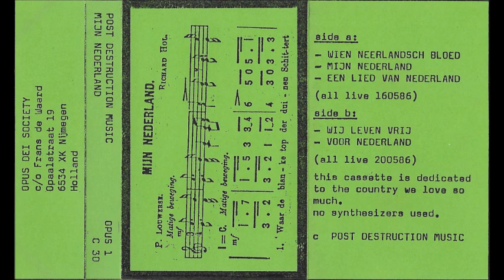Post Destruction Music - Mijn Nederland - Cassette (Opus Dei Society 1986)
1986 release by this project of Frans de Waard.
Side A recorded live May 16, 1986, Side B recorded live May 20, 1986.

Tracklist:

A1 Wien Neerlandsch Bloed 0:00
A2 Mijn Nederland 4:40
A3 Een Lied Van Nederland 8:30
B1 Wij Leven Vrij 14:38
B2 Voor Nederland 20:07